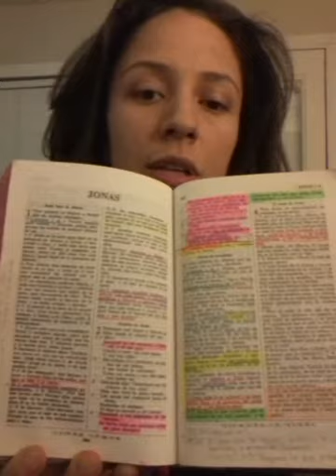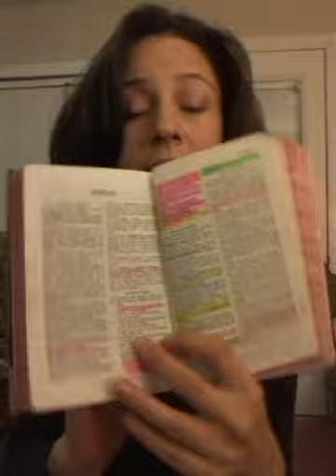Lu -2- Ya no sigas huyendo de Dios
Un mensaje corto sobre el libro de Jonas